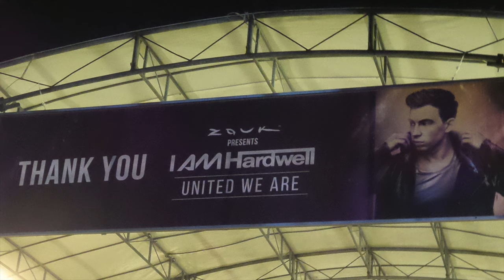Throwback - Hardwell United We Are 2015 Singapore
An awesome night out at Hardwell United We Are 2015 Tour.